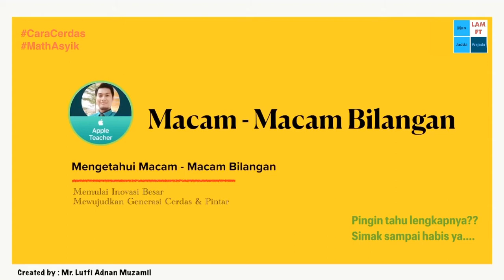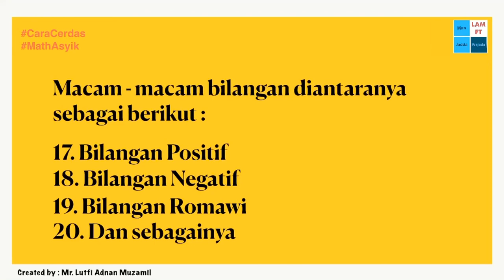002 Macam Macam Bilangan - Dasar Matematika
Salam Generasi Hebat.
Pada hari ini kita akan belajar tentang Macam - macam Bilangan
Semoga bisa dipahami dan berkah untuk kita semua.

Memulai Inovasi Besar
Mewujudkan Generasi Cerdas & Pintar

Berbagi ilmu yang dimiliki kepada setiap orang itu Ibadah,
mungkin saja ada yang membutuhkan.
Moga berkah berkah berkah aamiin.

Biar temenku tahu, *SHARE* ah.
Saya pingin tanya nih, *COMMENT* ah...
Wau kontennya manfaat banget, *LIKE* ah...
Biar bisa dinonton nanti, *SAVE* ah..

Makasih ya buat kalian semua yang udah nyempetin nonton video kami.

LAM FT MAN JADDA WAJADA
(Sains Aplikatif | Info Penting | Tutorial Manfaat)
adalah Channel YouTube yang menyediakan video pembelajaran Sains aplikatif, Info Menarik, serta Tutorial manfaat yang dapat anda pelajari dan praktekkan di kehidupan sehari-hari.

Update Konten tiap hari :
1. Sabtu
2. Ahad - Jumat (Kondisional)

alat : iPad 6th | headset
aplikasi : keynote | VN video Editor | Photos